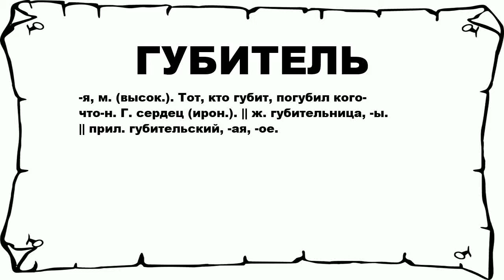ГУБИТЕЛЬ - что это такое? значение и описание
Хочешь знать что значит ГУБИТЕЛЬ? тогда слушай до конца.

 -я, м. (высок.). Тот, кто губит, погубил кого-что-н. Г. сердец (ирон.). || ж. губительница, -ы. || прил. губительский, -ая, -ое.